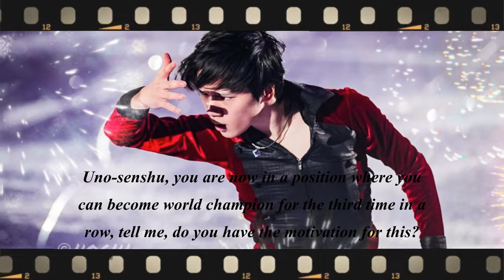The 2024 Japanese figure skating team has been announced!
❤️ Thank you very much for watching our channel, we will continue to make sports news for you. Kao Miura,shoma uno